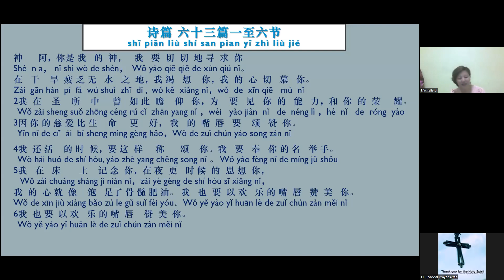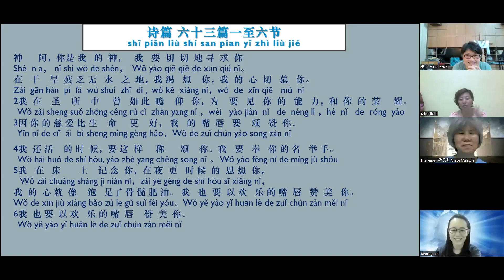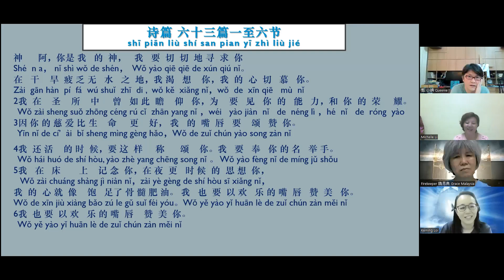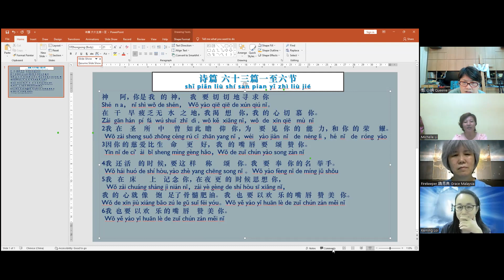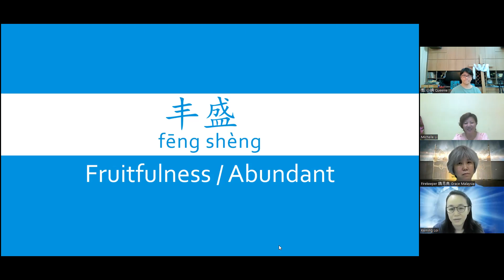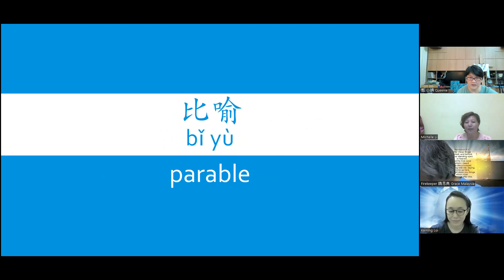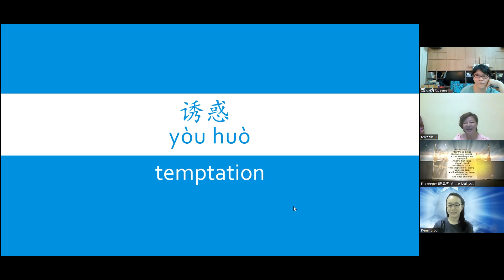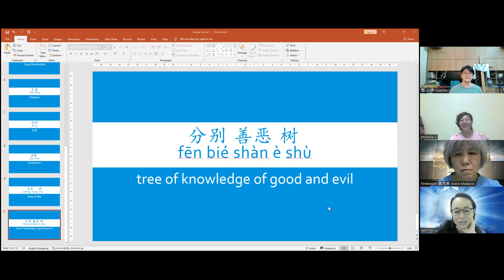ELSPA mandarin class 16 May 2022